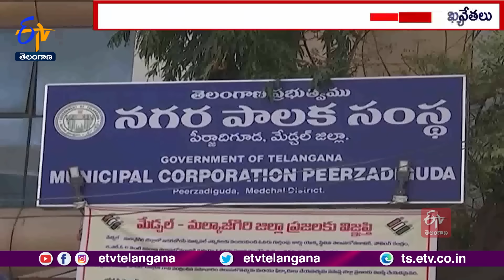BRS Leaders Meeting Soon @ Telangana Bhavan | త్వరలో తెలంగాణ భవన్‌లో భారాస విస్తృత స్థాయి సమావేశం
పాలనపగ్గాలు ఎందుకు చేజారాయో తెలుసుకునేందుకు గులాబీ పార్టీ సమీక్షకు సిద్ధమవుతోంది. త్వరలో తెలంగాణ భవన్ లో భారాస విస్తృత స్థాయి సమావేశం నిర్వహించనున్నారు. అవసరమైతే ఉమ్మడి జిల్లాలు లేదా నియోజకవర్గాలవారీగా సమీక్షలు నిర్వహించాలని. పార్టీ నాయకత్వం భావిస్తోంది. శాసనసభ పక్ష నేతగా K.C.R బదులుగా K.T.R లేదా హరీశ్ రావుని ఎన్నుకోవచ్చని భారాసలో ఆసక్తికర చర్చ సాగుతోంది కొత్త ప్రభుత్వానికి సహకరిద్దామని.. ఏం జరుగుతుందో వేచి చూద్దామంటూ కొత్తగా ఎన్నికైన ఎమ్మెల్యేలకు కేసీఆర్ దిశానిర్దేశం చేశారు